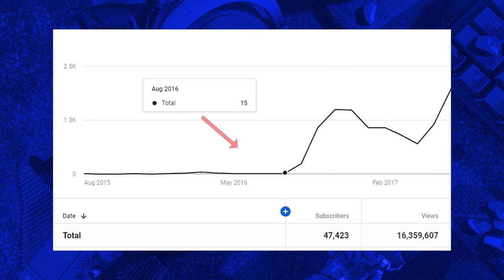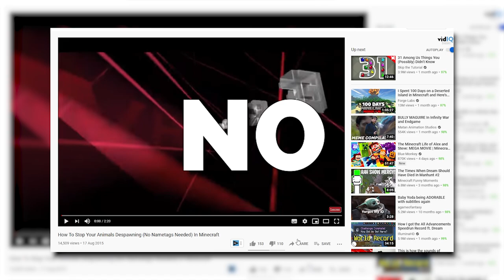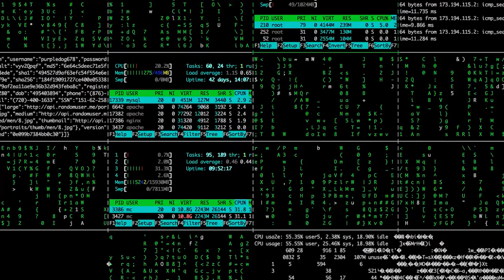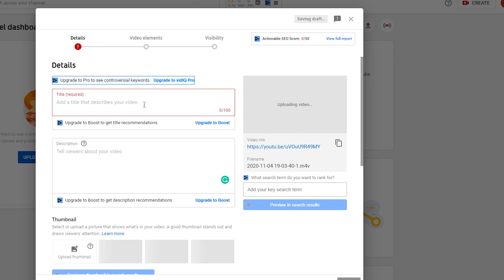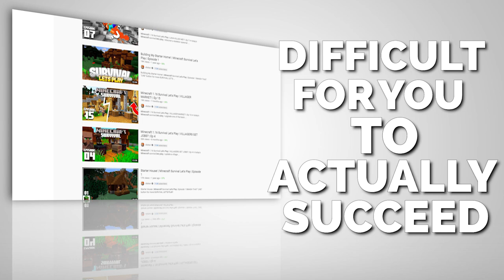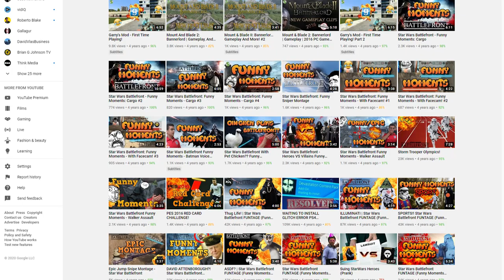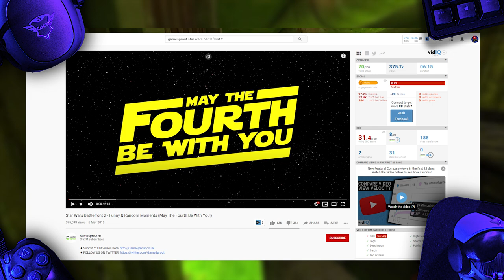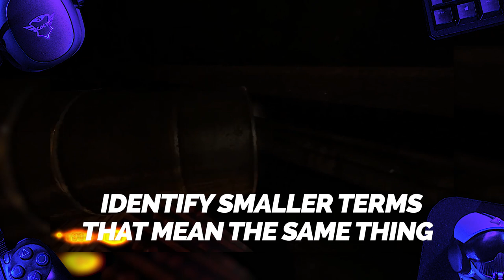Tricks Big Gaming YouTubers NEVER Share | Get More Views FAST In 2024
Secret growth tricks big gaming YouTubers never share!

“If you are working on something that you really care about, you don’t have to be pushed. The vision pulls you.” —Steve Jobs